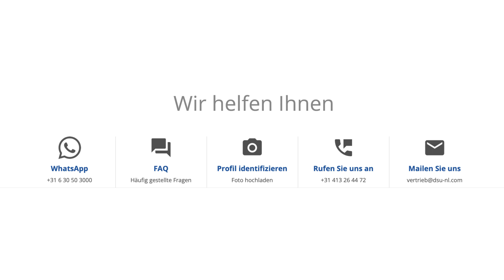Verschiedene Befestigungsmethoden | DSU-nl.com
In diesem Video zeigen wir die verschiedene Montagemethoden für den Einbau von Türdichtungen.